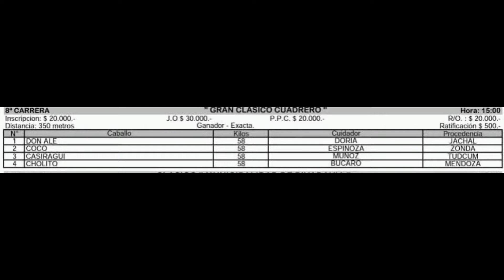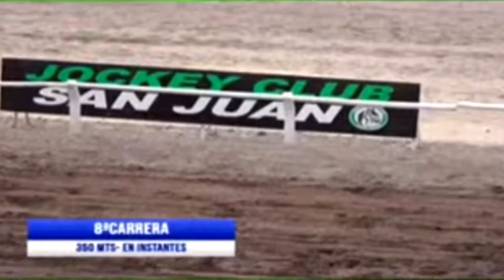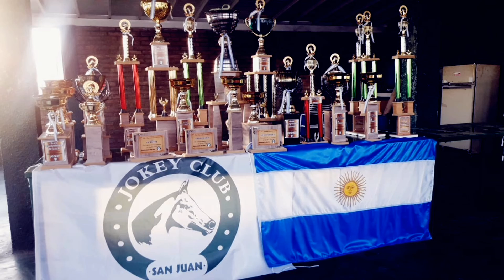1ro DON ALE